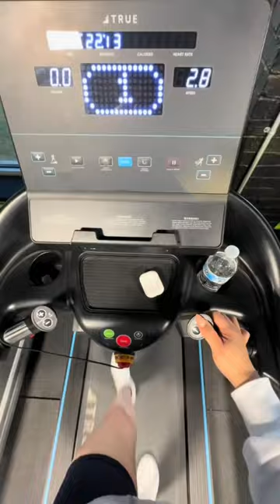Una mañana con esta mamá que esta tratando de ponerse bien buena😅